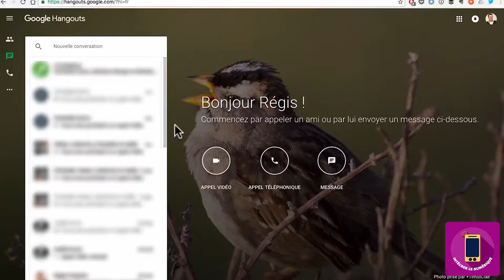MOOC - Intégrer le numérique - Solutions de visioconférence : échanger et communiquer RF-6/10